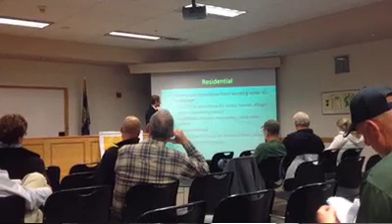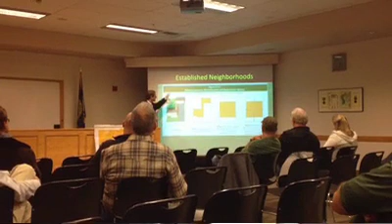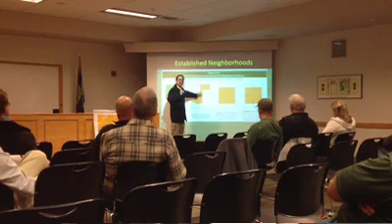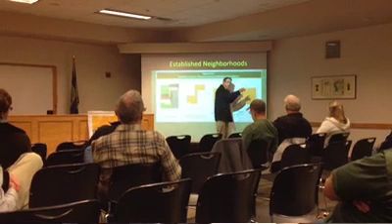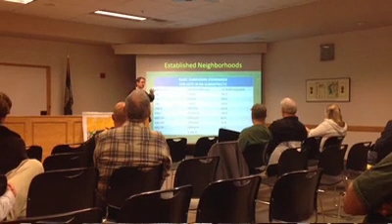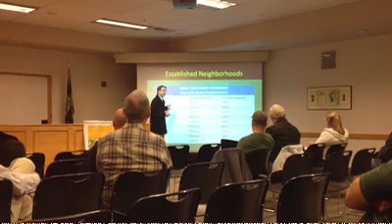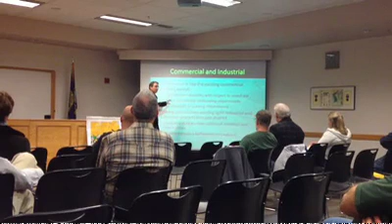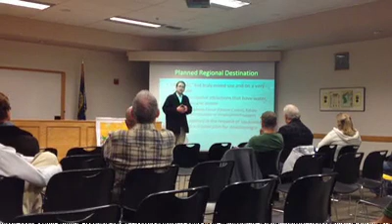Kootenai County Unified Land Use Code Workshop - Preliminary Text and Zoning Maps - Part 1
Trying to keep the uninformed from being assimilated into the Marxist, Communist or Socialist collectives. Knowledge is essential to maintaining and preserving freedom.